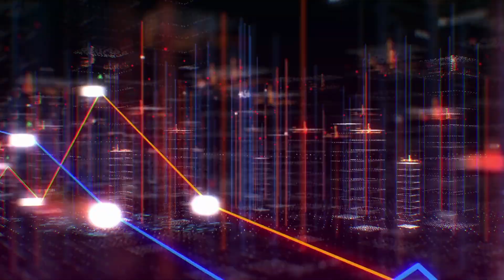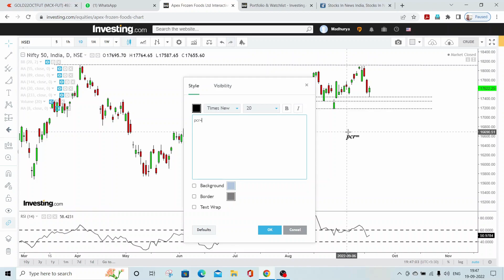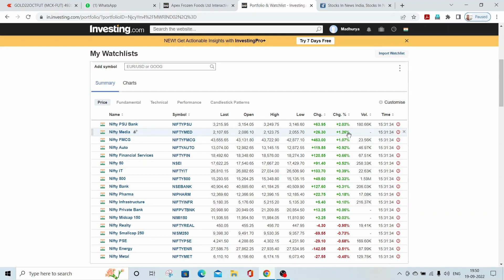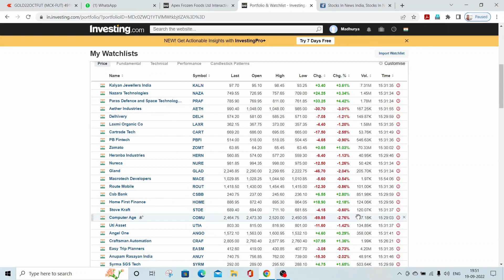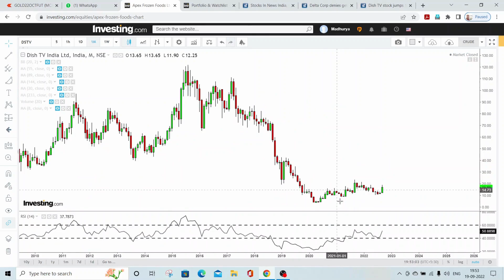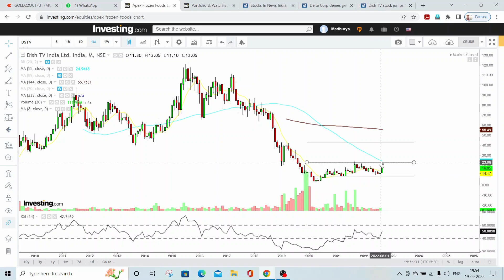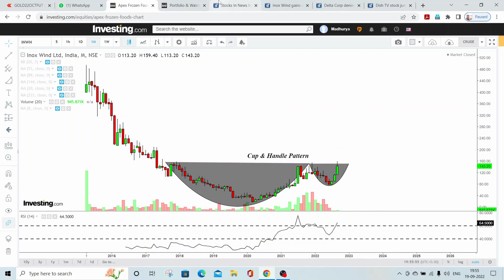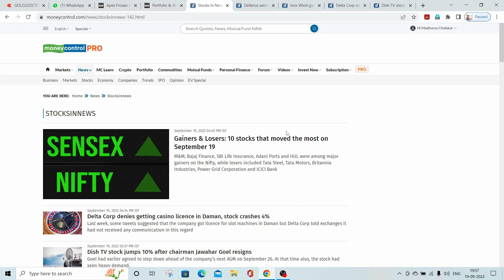BIG FALL IN DELTA CORP. BANK NIFTY SHOWING STRENGTH. WHAT NEXT?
DEFENCE STOCKS BUZZING. BIG FALL IN DELTA CORP. BANK NIFTY SHOWING STRENGTH. WHAT NEXT?

Stock
 Google finance
 Stock market
 Finances
 Google stock
 Stock quote
 Ministry of finance
 Stock prices
 E finance
 Financial markets
 Google share
 Share market
 Trader
 Expert trader
 Exeter finance
Stock prices
Financial news
Indian stock market
Investment
ROI
Finance calculator
finance learning
Investment banker
Finance services
Financial independence
Investing
Stock money
Google finance world
Stock quotes
Insurance
Financial advisor
Yahoo finance
Foreign direct investment
Foreign investment
Mutual funds
SIP
GPA
Wealth management
Budget
Bond